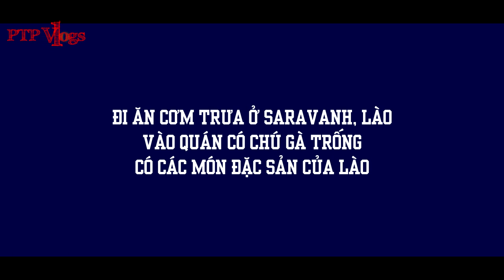PTP Vlogs - đi ăn cơm trưa ở Saravanh - Toàn món ăn đặc sản của Lào - Cây Sung trái nhiều quá